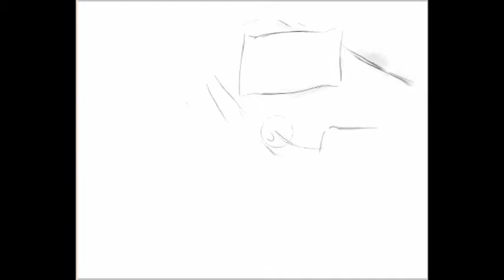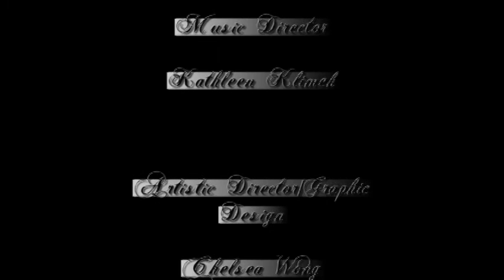Scenes from Hamlet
An Archbishop MacDonald High School video. Scenes from Shakespeare's Hamlet: Act III Scene iv Lines 88-115.